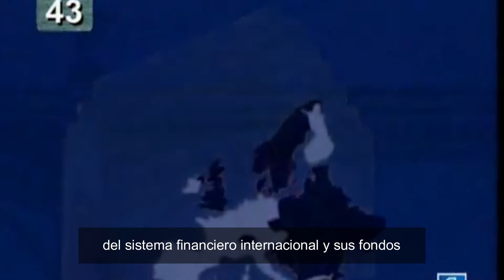Por la soberanía militar, política y económica de España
El Régimen del 78 ha entregado la soberanía nacional a organismos internacionales en el ámbito político, el militar y el económico. Es urgente recuperar para España la capacidad de gobernarse según sus propios intereses.